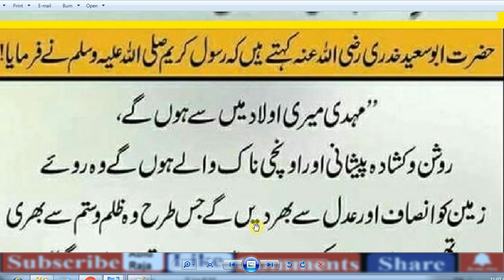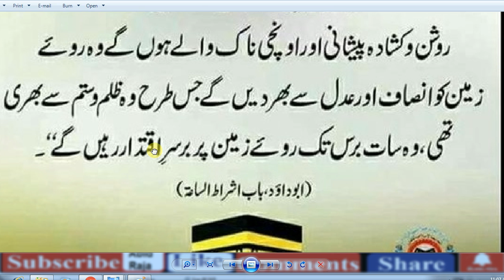Hazrat imam mehdi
hazrat imam mehdi ka zahoor in urdu pdf,

imam mehdi ka zahoor ki nishaniyan in hindi,

imam mehdi ka zahoor ki nishaniyan in urdu pdf,

zahoor e imam mehdi pdf,

imam mahdi,

imam mahdi urdu books pdf,

imam mahdi zahoor year,

where is imam mahdi now,